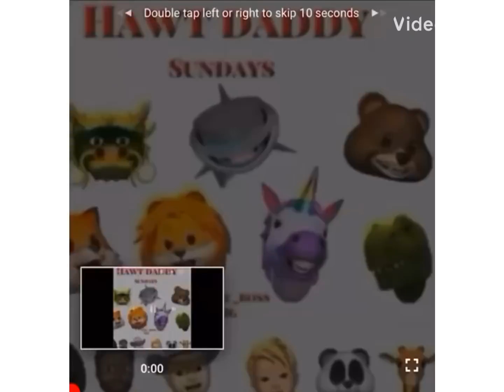Season 5 ep 9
YouTube.com/c/WHITTIKAENT